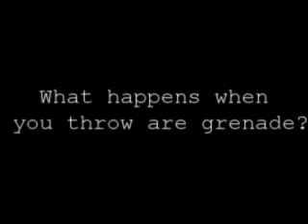Grenade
I find A grenade in my yard and I decide to chuck it the all hell brakes lose